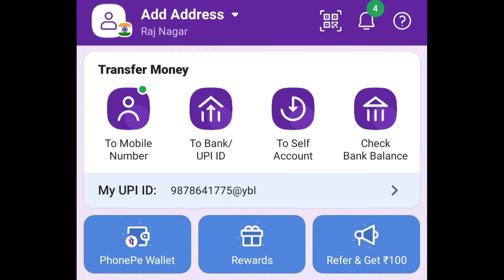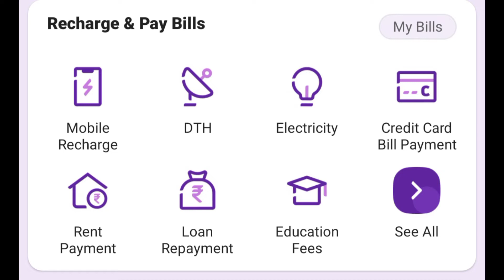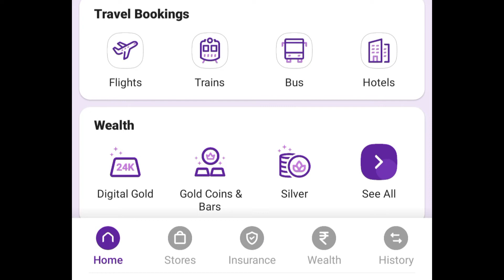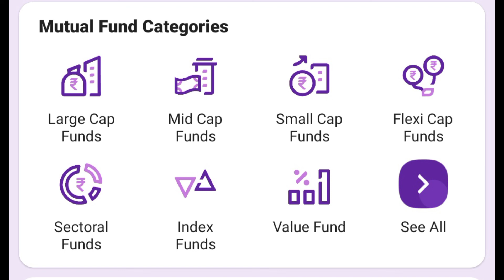Phone Pe account kaise banaye,How to Create PhonePe Account in Hindi,PhonePe Upi Id Kaise Banaye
well come to online zafar channel ,

Online Zafar is a YouTube channel that provides a wide range of educational and entertaining content. With a focus on technology, the channel covers topics such as digital marketing, web development, programming, and much more. The channel also features tutorials, tips and tricks

phonepe vs google pay vs paytm
google pay vs phonepe vs paytm in hindi
phonepe app
earning apps
phonepe best earning app